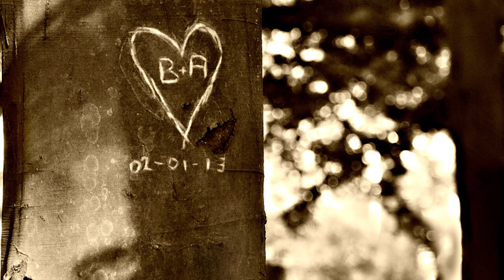Rolf Andersen - Hei, du lille månemann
Tekst og musikk: Rolf Andersen, Produsent: Kyrre Fritzner (FMV Studio), Video: Jørgen Foss-Jacobsen